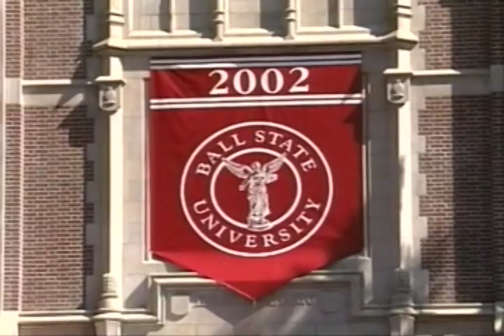2002 Ball State University spring commencement video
This digital collection includes commencement films, videos, audio recordings, graduation ceremony programs, and commencement addresses (1920-Present) for Indiana State Normal School, Eastern Division (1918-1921), Ball Teachers College (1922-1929), Ball State Teachers College (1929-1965), and Ball State University (1965-current). Use the collection to discover commencement and baccalaureate speakers, graduate rosters, and degrees conferred.

To access this video in the Ball State University Digital Media Repository

To access other items in the Ball State University Commencement Records collection